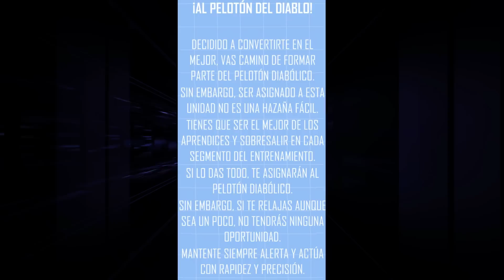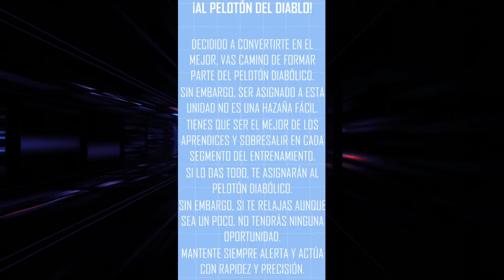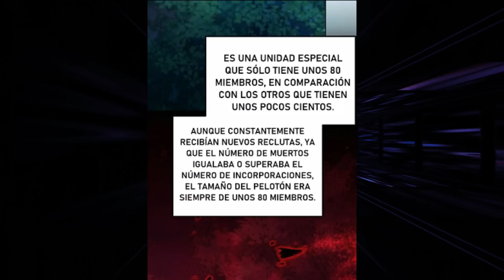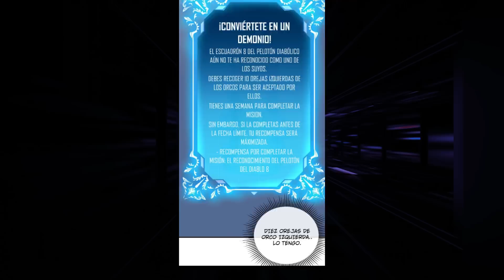🔶 Un rango F reencarna como el señor del maná | Resumen Manhwa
nombre: 3l S3ñor del Maná